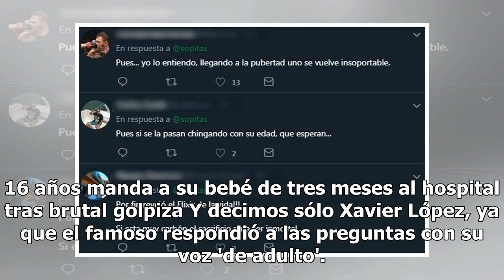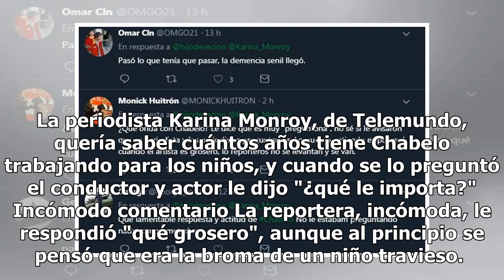El incómodo momento que Chabelo hizo pasar a una reportera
La actitud con la que Xavier López respondió a una entrevista dejó mucho qué desear entre sus seguidores y sobre todo en el programa que lo quería entrevistar, Un Nuevo Día.  Padre de 16 años manda a su bebé de tres meses al hospital tras brutal golpiza Y decimos sólo Xavier López, ya que el famoso ...